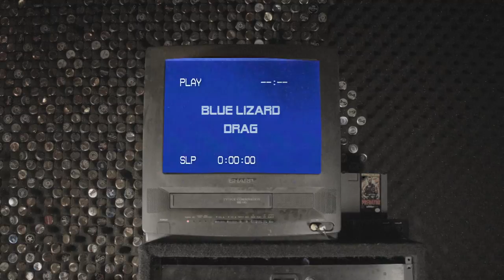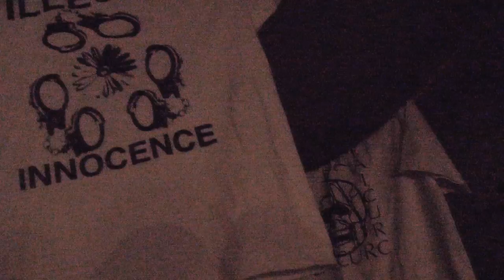BLUE LIZARD - DRAG (OFFICIAL MUSIC VIDEO)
***Blue Lizard is now ToyMACHINE! @toymachinemusic

Band: Blue Lizard
Song: DRAG
Album: UNSIGNED

Filmed/Co-directed/Edited by Emmanuel Popoteur

Co-Director: Ryan Lamon

Thank you to everyone who made this happen, especially Cassidy Rose, TJ Caraccio and Greg Anderson